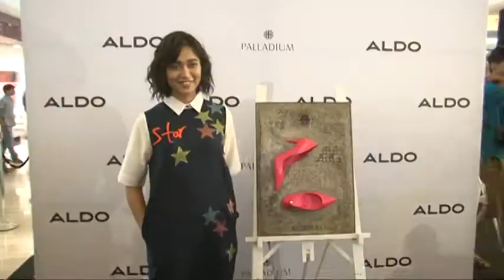ALDO STORE LAUNCH SAYANI GUPTA